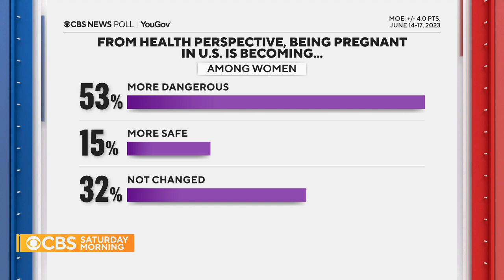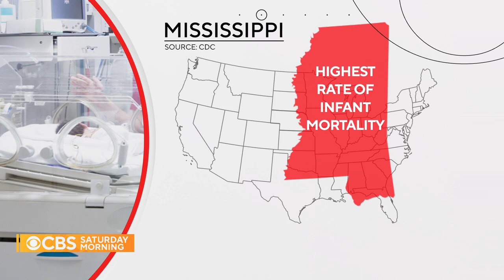Mississippi OB-GYN launches baby delivery training program as state's maternal mortality rises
Dr. Rachel Morris, an OB-GYN based in Jackson, Mississippi, is responding to worries about worsening maternal care in the state by launching a program that trains emergency workers on how to deliver babies. Caitlin Huey-Burns has the details.